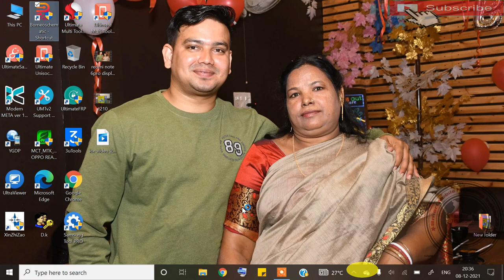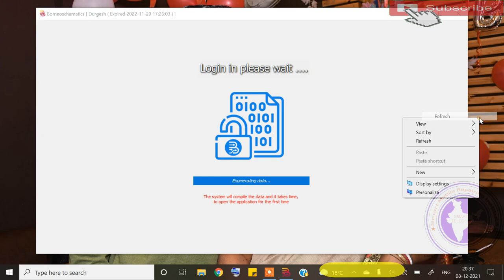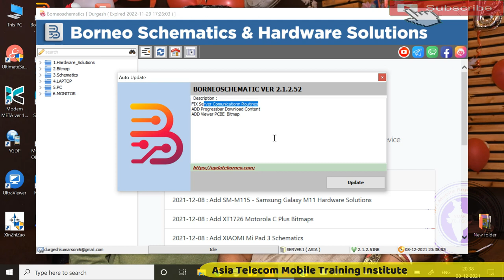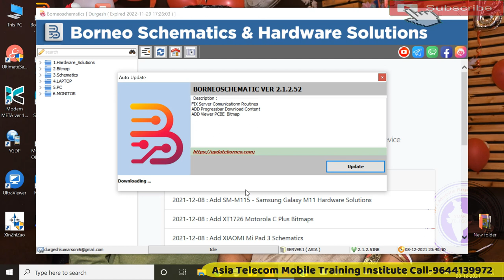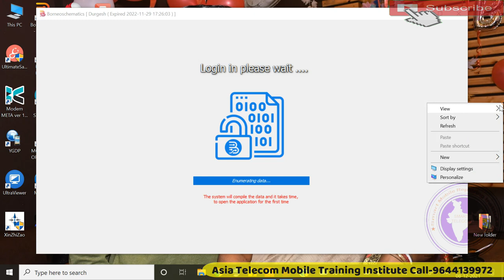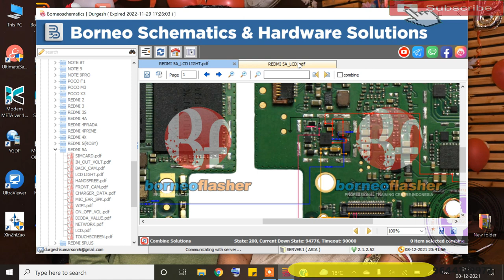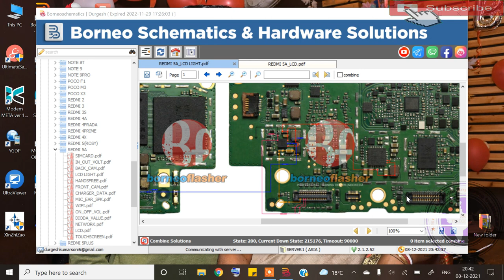Borneo Schematic New Update | Borneo Schematic Hardware Solution | Borneo Schematic Error Solution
Borneo Schematic Error Solution | Borneo Schematic New Update | Borneo Schematic Hardware Solution

AsiaTelecom
Software_Training
Emmc/EMCP/UFS_Training
Hardware_Chip_Level_Training

➡ Specialty
• 12 Hour Full Day Practical Classes
➡ Daily Class Timing Total- (8AM to 8PM )
• 8AM -11AM Particle Class Hand-skill
12PM to 5PM Theory Class
5:30PM to 8PM Particle Class - Tracing Fault finding

📲 Book
➡Advance Mobile Flashing Software Book buy Link (Hindi/English)